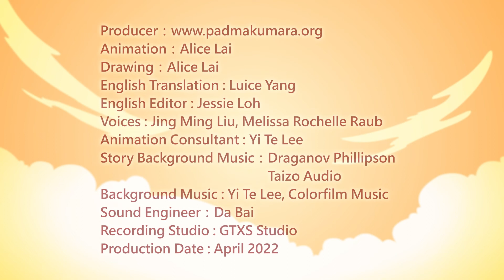Transformed into a Professor, 化身教授 (True Buddha School Children’s Series)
The founder of True Buddha School, Living Buddha Lian Sheng, has always emphasized the importance of children’s education.

Through lively ebooks and animations produced by Padmakumara.org, children can learn from Living Buddha Lian Sheng for the right Buddhist philosophies and life values.

Adapted from the book collection of Living Buddha Lian Sheng:  "Transformed into a Professor,” volume #253 -- Dreaming of Grand Master Lu, a disciple who repeatedly failed the Chinese medical licensing exam, asked Living Buddha Lian Sheng for a blessing to help him pass the exam.

TransformedintoaProfessor HighKingAvalokitesvaraSutra DreamingofGrandMasterLu examination empowerment miracle prayforpassingexam yogicresponse Barexam entry-levelgovernmentexam#high-levelgovernmentexam#medicalexam#licensingexam#Chinesemedicallicensingexam#buddha’sthreeincapacities#savesentientbeingswithnoaffinity#predestinedkarma#saveallsentientbeings#LordSuperior Wenchang#GrandMasterLu#HighKingAvalokitesvara#children’sstory#childrenBuddhism#children’sanimation#buddhiststory#buddhistcartoon#animation#Buddhism#buddha#bodhisattva#buddhistanimation#VajrayanaBuddhismlineage#Sheng-yenLu’sbookseries#TrueBuddhaChildren’sSeries#TrueBuddhaFoundation Sheng-yenLu#howtotakerefugeinLivingBuddhaLianSheng#TrueBuddhaSchool#LivingBuddhaLianSheng